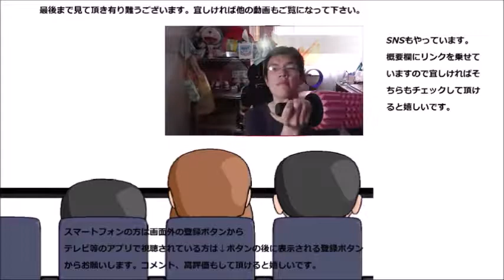マクドナルドのソフトクリームが意外に濃厚な件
マクドナルドのソフトクリームを食べてみましたが、専門店では無くても意外に濃厚なんですね～ファストフードと合うのかな？